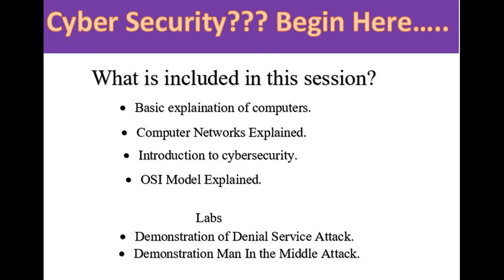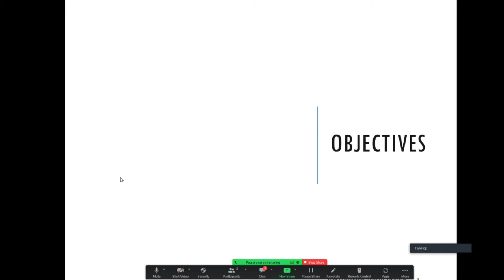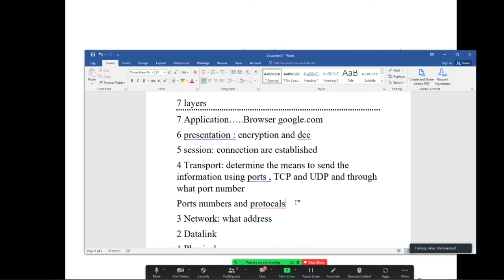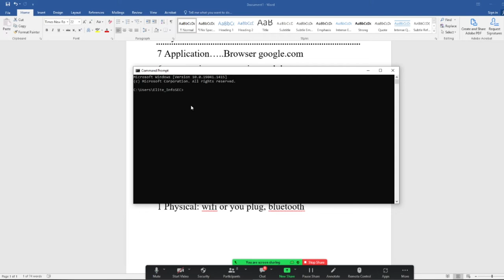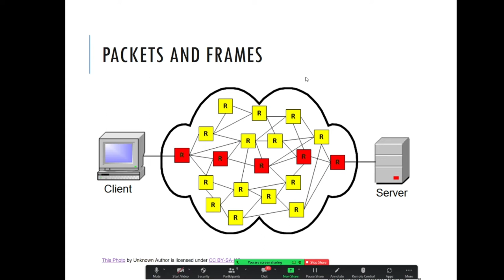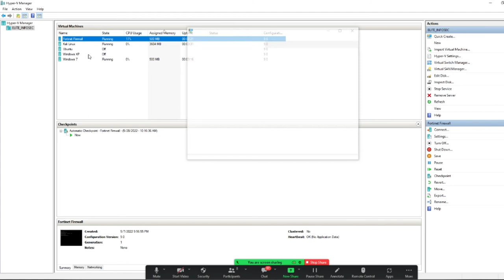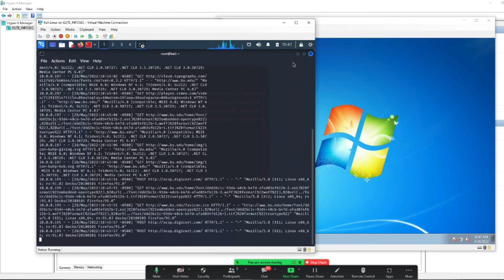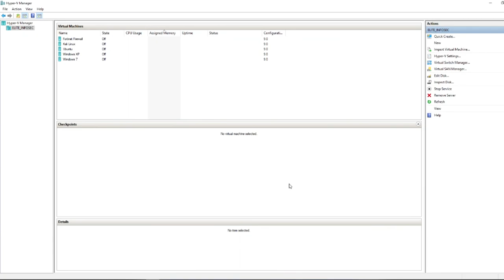Introduction to Computer Networking & Cybersecurity.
Are you planning a career in cybersecurity? This is an introductory class to understanding computer Networks. How computer networks work. OSI model fully explained. Some practical demonstrations are included to aid understanding.
Denial of Service attack demonstion.
Man in the middle attack stimulations.